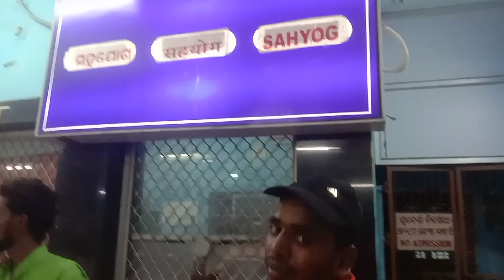Odisha To Vishakhapatnam Train Travel//Sarat Chandra Das official